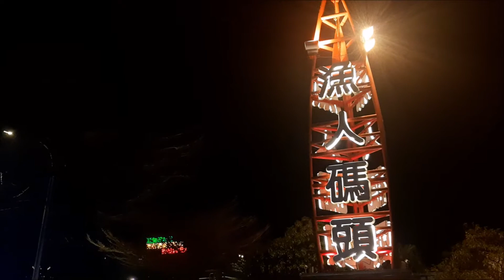2022 03 12漁人碼頭 超炫攤車 運河遊艇 台南 安平